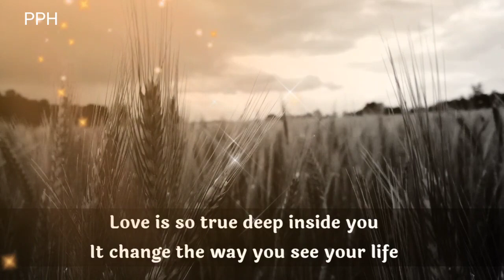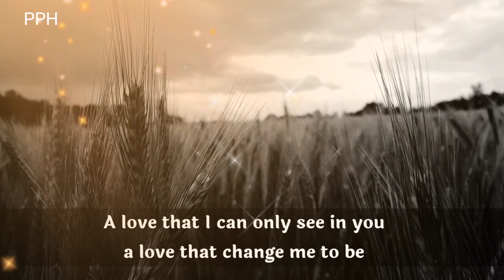Love is true and so deep inside you, it changed the way you see your life!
👇 music credit 👇
Kinissue x no spirit - Everything about you!

Thanks.